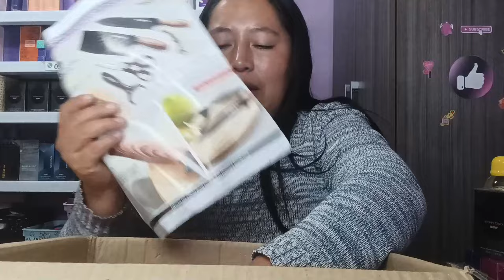C1 2024 ESIKA LBEL Y CYZONE PARTE 2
En esta segunda parte del pedido me llego una crema un poco regada debido a que estuvo salida la válvula y también debo reclamar porque no me llego el incentivo de actividad C17-C18.

Saludos ♥